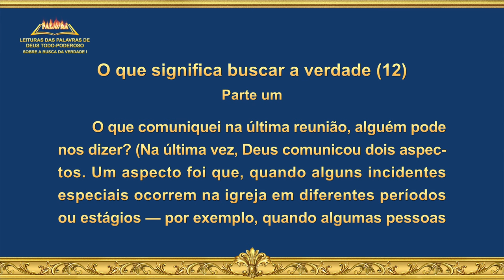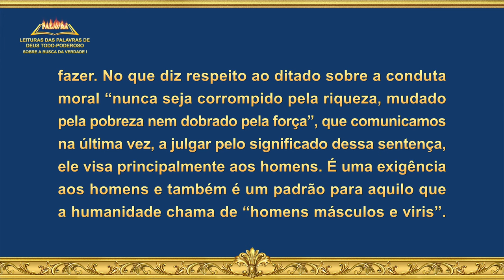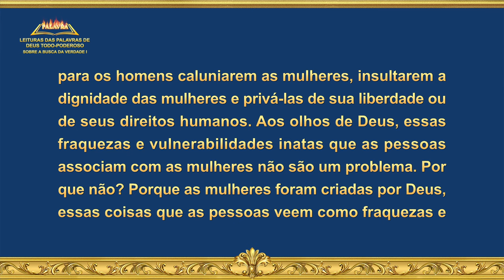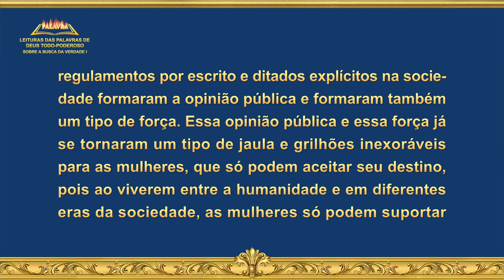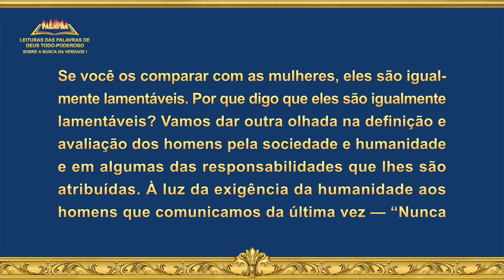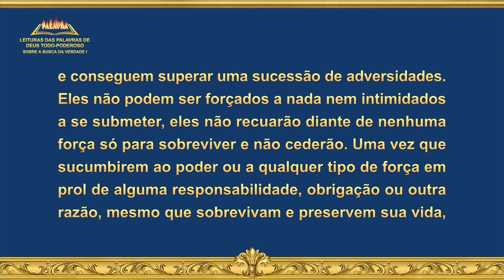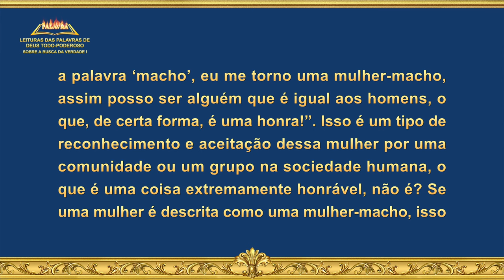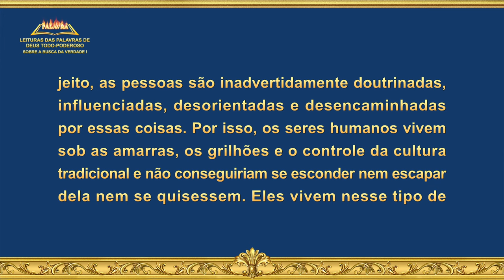Palavra de Deus "O que significa buscar a verdade (12)" (Parte um)